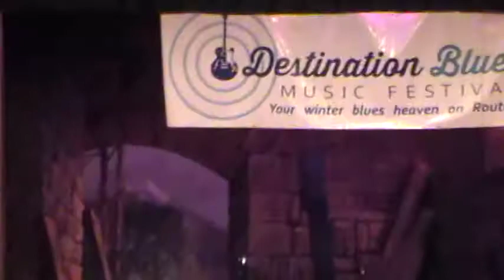SAMANTHA FISH-BITCH ON THE RUN-2/20/16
DESTINATION BLUES-BLOOMSBURG, PA